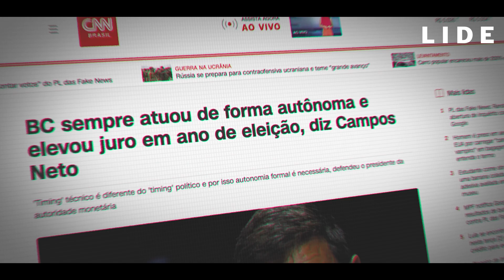LIDE BRAZIL CONFERENCE LONDON | SPECIAL REPORT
O LIDE Brazil Conference, em Londres, reuniu ministros, governadores e mais de 250 empresários e investidores para debater os desafios econômicos e institucionais do Brasil e estimular as relações bilaterais.

Entre os expositores, Henrique Meirelles, Ministro da Fazenda (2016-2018); Luiz Carlos Trabuco Cappi, presidente do conselho de administração do Bradesco; Pablo Hernandez de Cos, presidente do Banco Central da Espanha e da Associação de Bancos da Basileia; Robert Wigley, presidente da UK Finance; Roberto Campos Neto, presidente do Banco Central do Brasil.